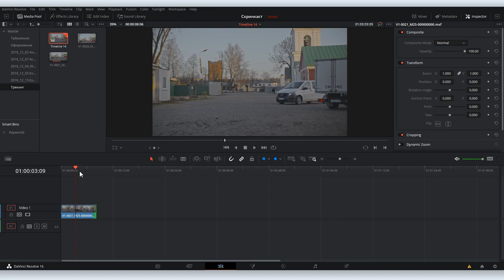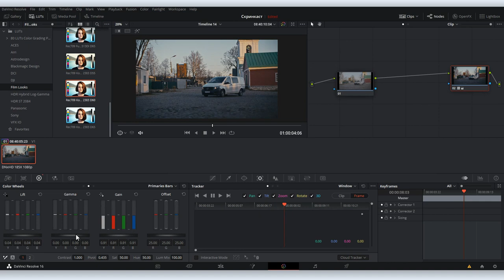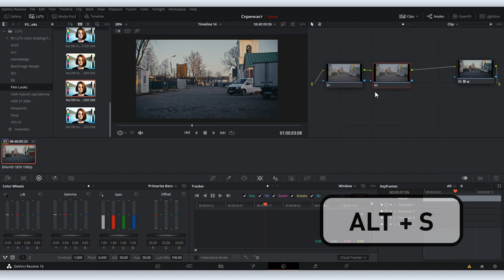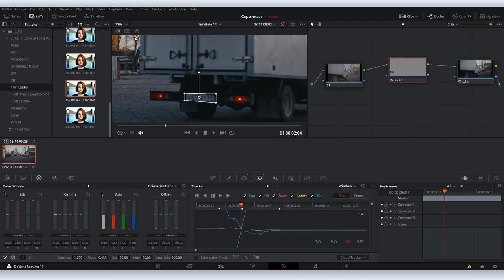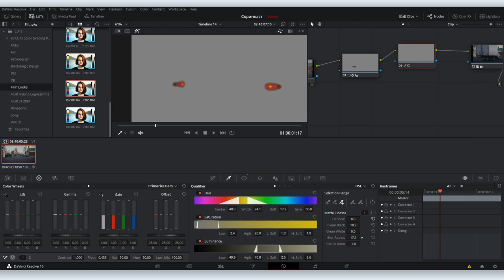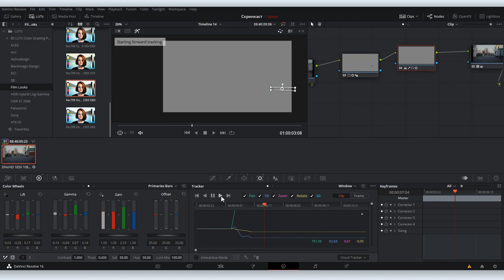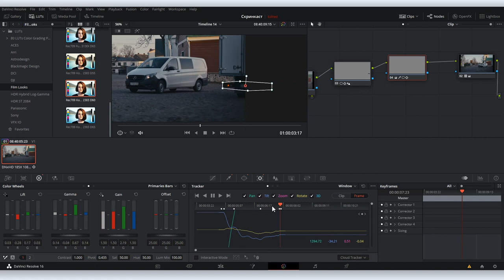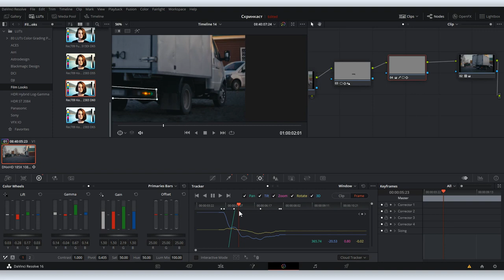DaVinci Resolve уроки #16: трекинг и размытие объектов в закладке Color DaVinci Resolve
В это сложно поверить, но Вова Ломов сделал уже 20 скринкастов по бесплатной программе для видеомонтажа DaVinci Resolve. И хотя обещал, что касаться темы непосредственно  DaVinci больше не будет, сегодня обещание свое нарушил и по просьбе одного из зрителей канала сделал видеоурок о том, как в DaVinci Resolve размыть номера машин и другие движущиеся объекты с помощью функции трекинга.